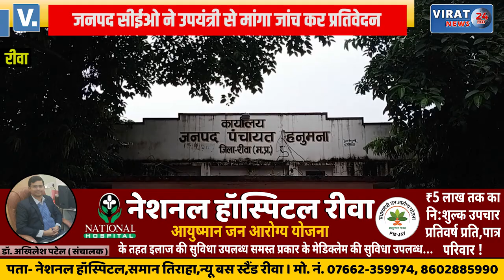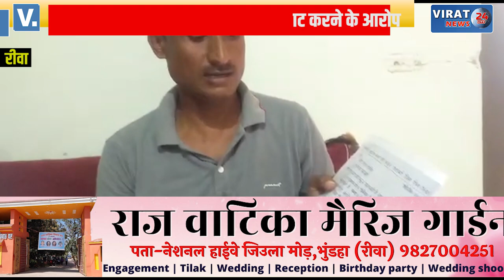🔻रीवा- पंचायत सचिव पर 60 लाख गवन के आरोप; सीईओ ने उपयंत्री से मांगा जांच कर 1 हफ्ते में प्रतिवेदन !